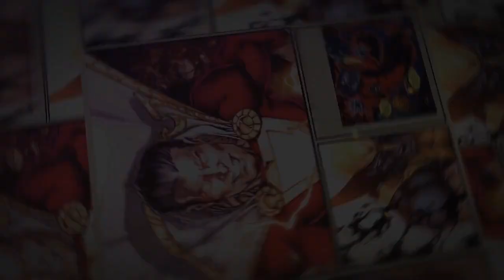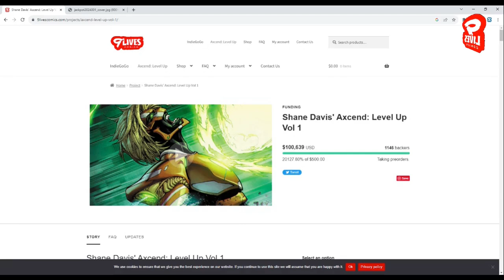Marvel Comics is Creatively BANKRUPT!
When comics creators won't give you new characters, you can always take an old one, add a brand new spin to it, and end up with a character you can make a ton of merchandise off of. That is the most likely scenario behind the development of Mary Jane as Jackpot - Marvel's attempt to cash in on her popularity and create a 'new' female character all in one shot. But will readers accept this, or see it as a blatant cash grab?